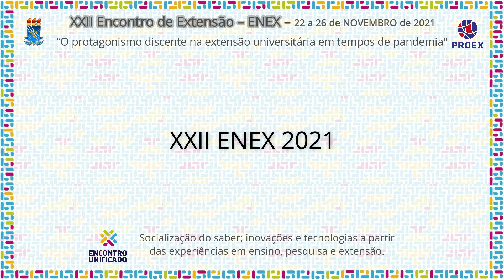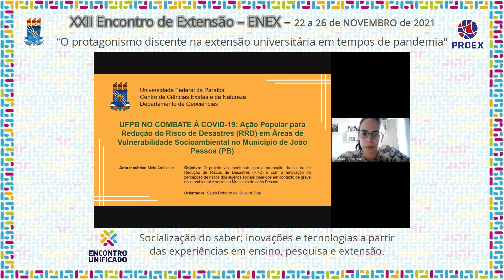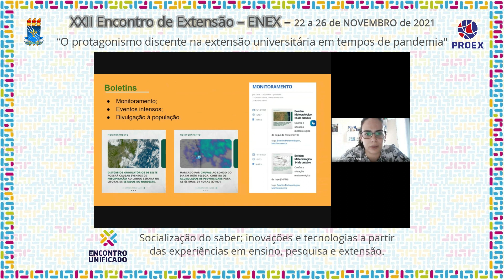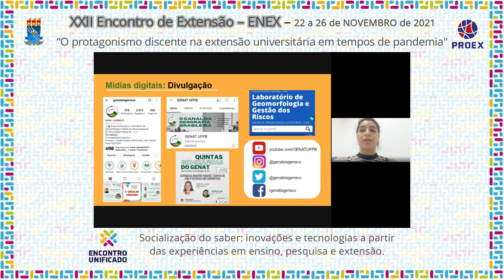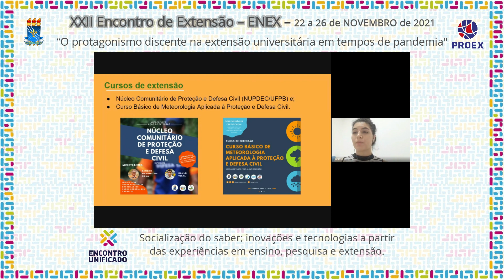PJ637 2021 UFPB NO COMBATE À COVID 19 AÇÃO POPULAR PARA REDUÇÃO DO RISCO DE DESASTRES RRD EM ÁREAS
XXII Encontro de Extensão - ENEX - 2021
Área Temática: Meio Ambiente
Título: UFPB NO COMBATE À COVID-19 - AÇÃO POPULAR PARA REDUÇÃO DO RISCO DE DESASTRES (RRD) EM ÁREAS DE VULNERABILIDADE SOCIOAMBIENTAL NO MUNICÍPIO DE JOÃO PESSOA (PB)

Coordenação: SAULO ROBERTO DE OLIVEIRA VITAL

Autoras: SAMARA DOS SANTOS FERNANDES; LARISSA NASCIMENTO DO AMARAL.

Equipe:
ANA JÚLIA CONSERVA LOSADA (VOLUNTÁRIA);
MAYALLE FERNANDA BEZERRA COSTA (VOLUNTÁRIA);
UENDRY DA SILVA RAMOS MAIA (VOLUNTÁRIO);
EDUARDO ALMEIDA DA SILVA (COLABORADOR EXTERNO).